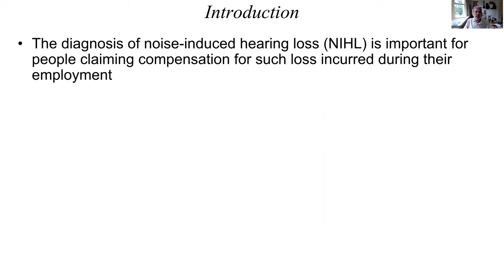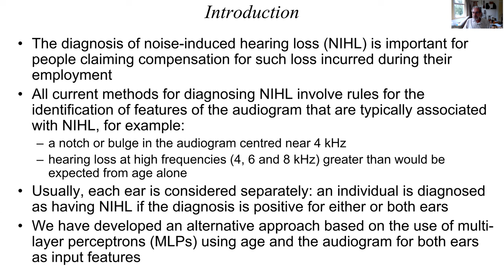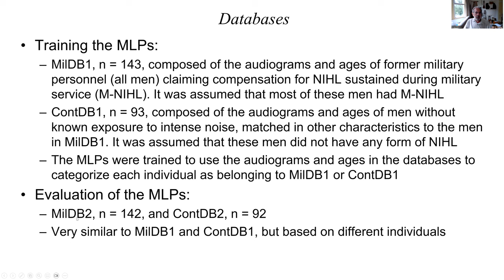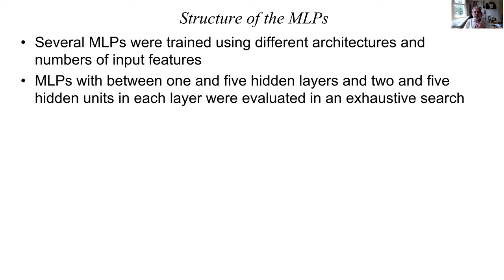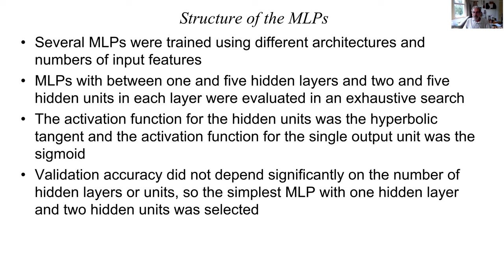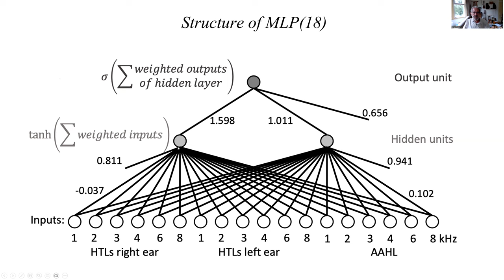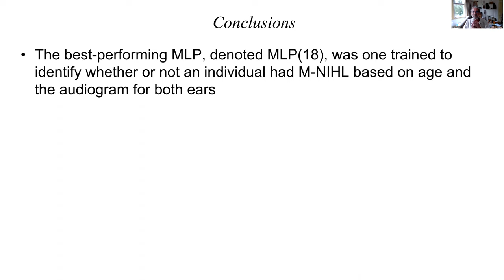C4-1 Brian Moore - Diagnosing Noise-Induced Hearing Loss Sustained During Military Service Using DNN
C4-1 Brian CJ Moore: Diagnosing Noise-Induced Hearing Loss Sustained During Military Service Using Deep Neural Networks